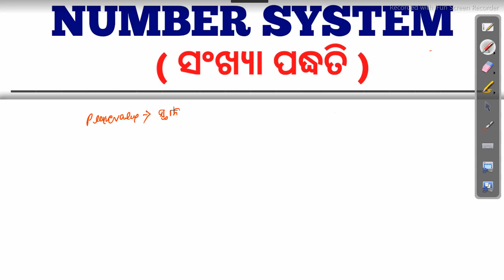Odisha Police Number system math class part one Odisha Govt Job 2023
odishajobreporter,
fmmanoj,
odisha job reporter,
odisha job,
odisha job info,
ics tips,
odia space,
fm manoj,
laxmidhar sir,
govt jobs,